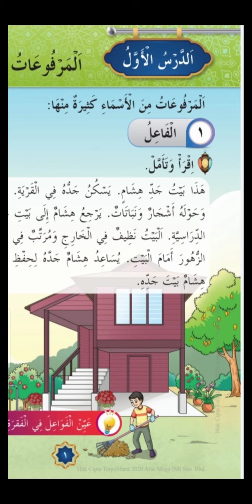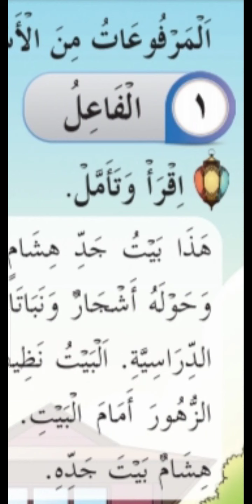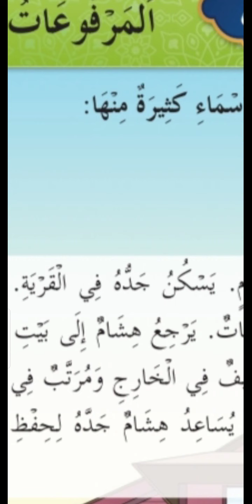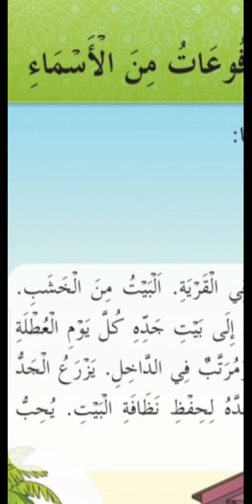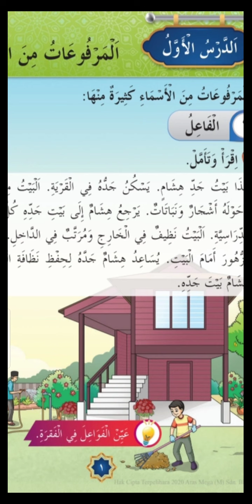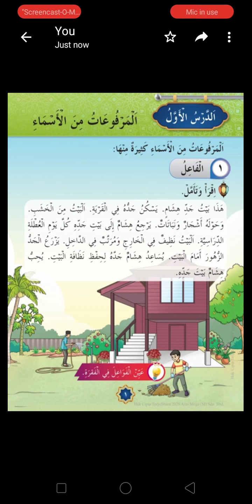Bahasa Arab Darjah 6